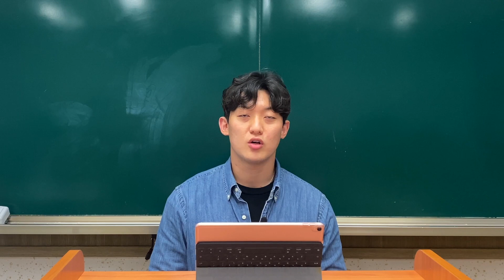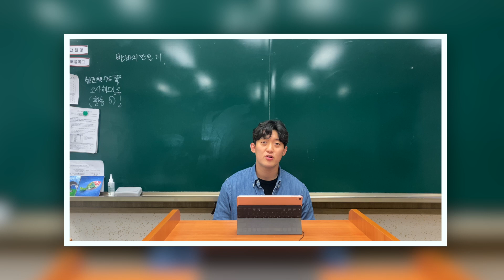아이들이 소유물인가요?? 아동학대..한끗차입니다..(feat.스카이캐슬)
전체 인구에서 학생의 비율은 20%밖에 안되지만
이 20%는 우리 미래의 100%입니다.